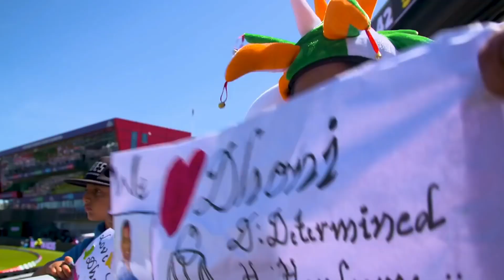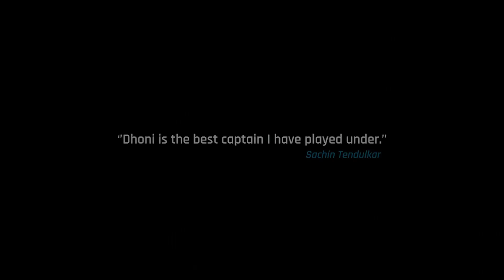MS Dhoni Announces Retirement | MS Dhoni Retirement Fan Video - Thank You Dhoni!🔥🔥🔥🔥🔥🔥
MSDhoni today(15Aug2020) announced his retirement from international cricket: "Thanks a lot for ur love and support throughout from 1929 hrs consider me as Retired."

Having played 350 ODIs, he amassed 10,773 runs at an average of 50.6.
He featured in 98 T20Is, scoring 1,617 runs at an average of 37.6, including two half-centuries

We Miss you Dhoni!!